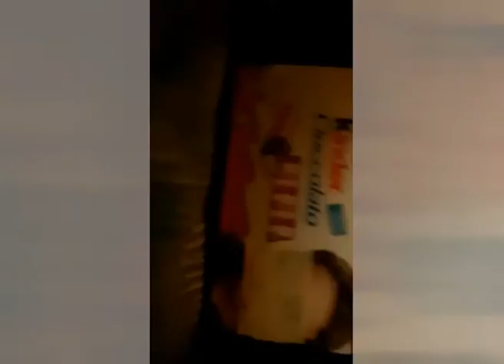QUANTE UOVA!!! - VLOG DI PASQUA - 2019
Salve a Tutti Amici Pasquali , Benvenuti nel Mio VLOG PASQUALE , ma non Perdiamoci in Chiacchiere e Partiamo Con il VIDEO!!!